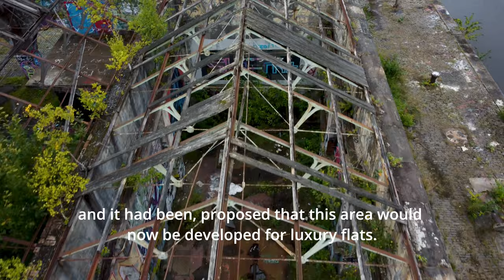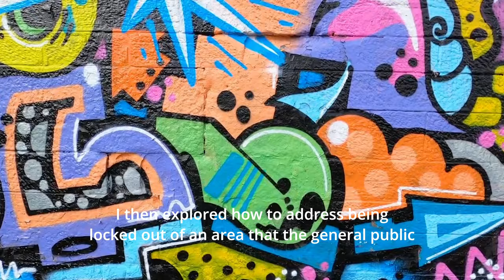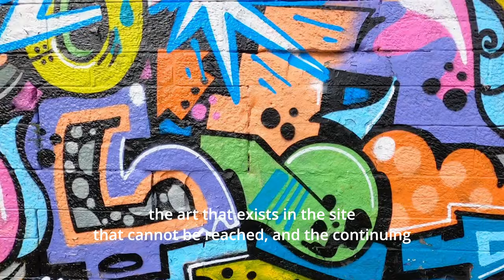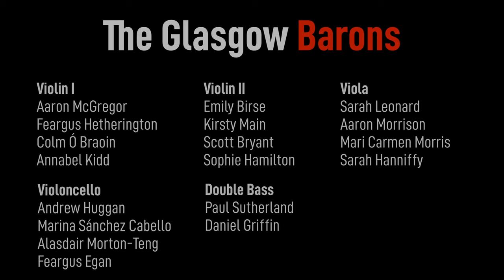A User's Guide To Getting Back Into Your Bit Once Its Starting To Be Gentrified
Rap by Solareye
The Glasgow Barons cond. Paul MacAlindin

This work explores issues around the local community being shut out of the Govan Graving Docks by its private owner in preparation for development, after years of being left accessible to the general public, and largely unmanaged. With thanks to @colourways  and @aye4life  for their footage of the Graving Docks graffiti taken when the site was open.

Interviews with @AidanTeplitzkyMusic  @Solareye  @paulmacalindin  follow performance.
Supported by @CreativeScotland & Hinrichsen Foundation.

Filmed and produced by  @ziptie-studio

Glasgow Graffiti & Street Art Walking Tour - Govan Dry Docks